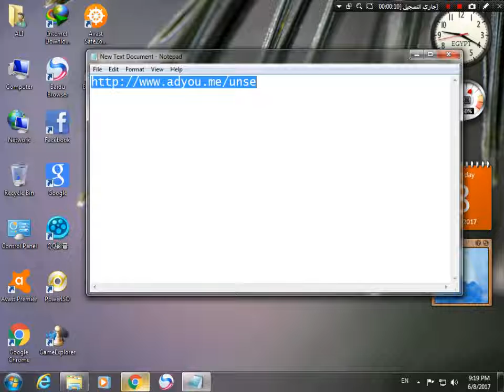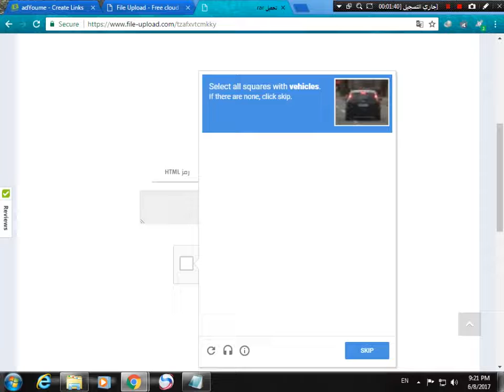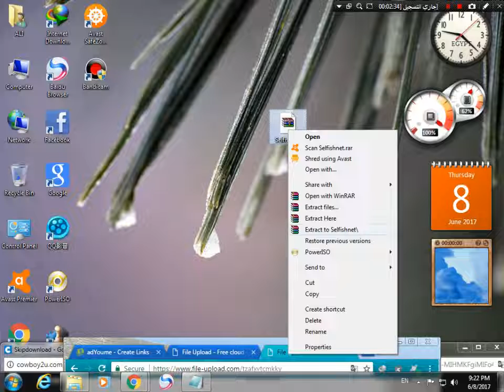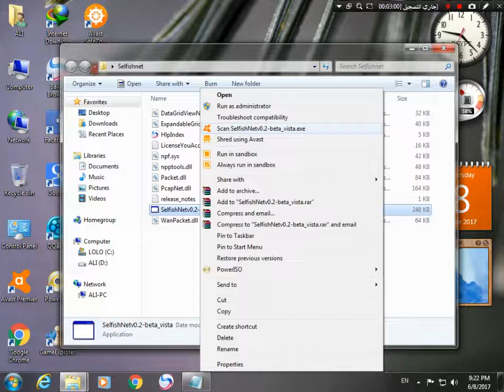اسهل طريقة لتحميل Selfishnet كامل 2017 لتحديد سرعة النت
رابط Selfishnet